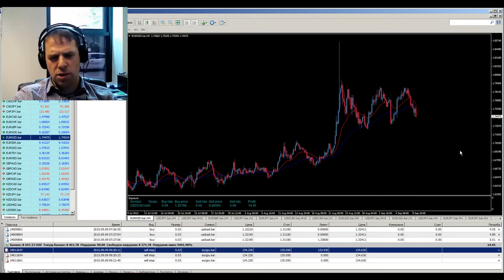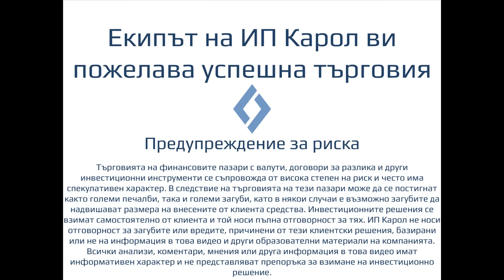Форекс Мания - Триъгълници - 09 Септември 2015